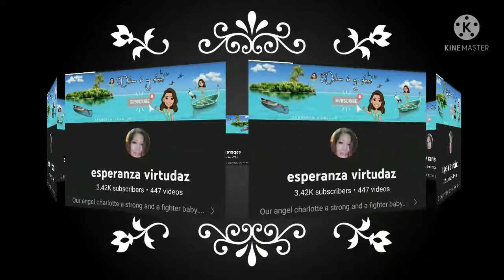Morning Walk Part2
Pasyalan Lakaran lang muna wala pang ganap eh😁😁